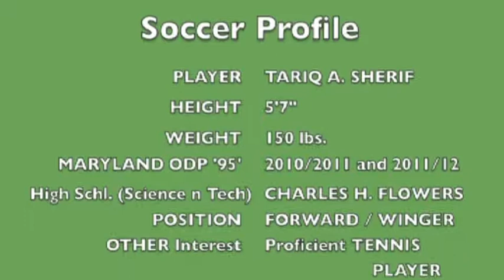Tariq Sherif Soccer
Soccer highlights MD Rush 95 Travel team 2011 to 2012